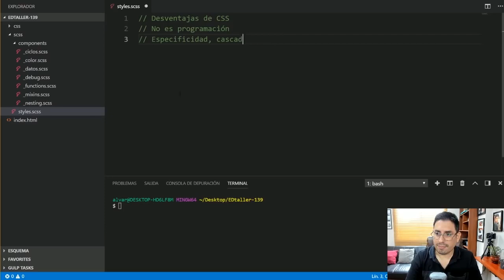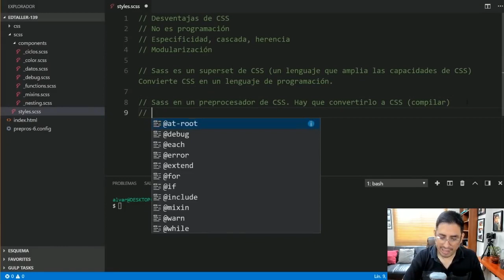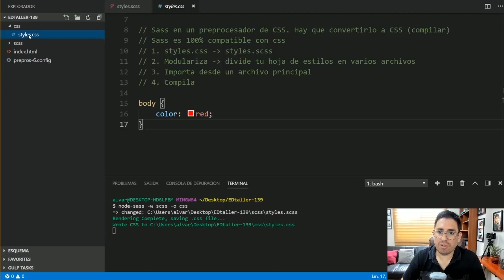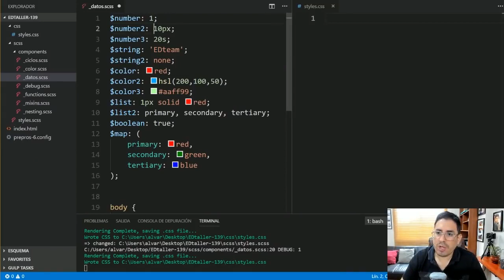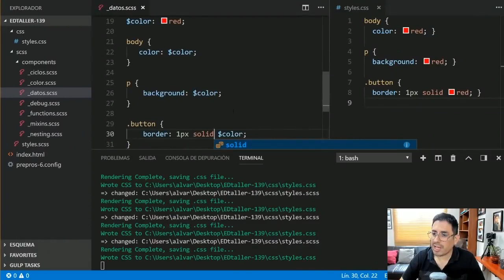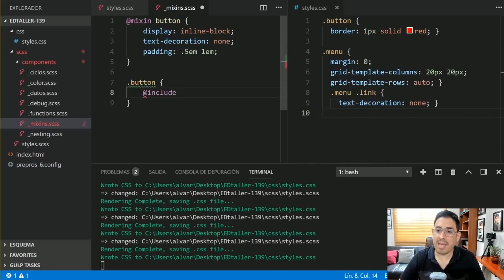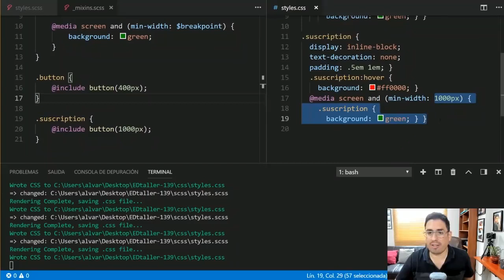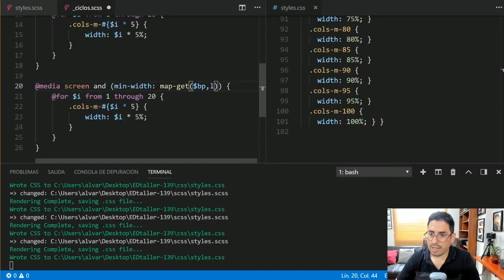Aprende Sass en 20 minutos EDtaller 139